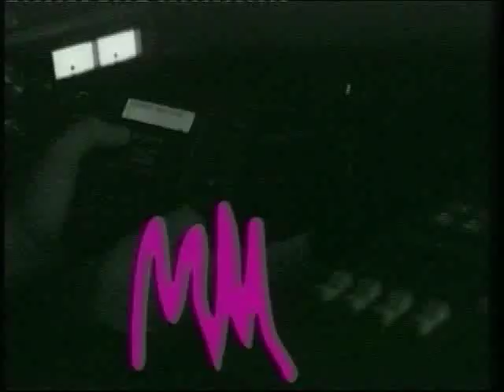hammer production - milos jovanovic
Advertising agency and studio "Hammer Production" was founded in 1991, as independent media-production company in Serbia. Main characteristics of Hammer's media campaignes are creativity &   professionalism. Since 2003, "Hammer Production" studio started to make his own music, film and TV production.
This is one the first promotional videos for this studio, made in 1996.